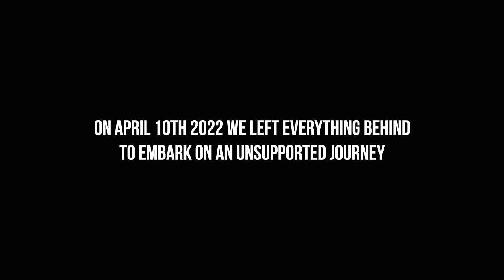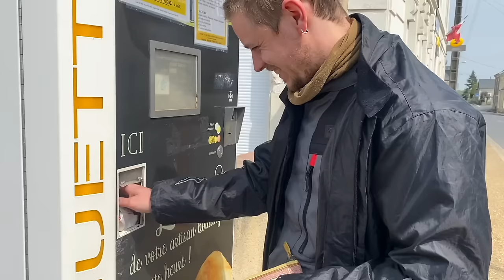Motorcycling EUROPE (England, France & Spain)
Follow our journey as we attempt to set a Guinness World Record to become the Youngest Pair to Circumnavigate the Globe by Motorcycle! In this episode we begin our journey, starting from the Ace Cafe in London and riding through England, France & Spain.

🙌 ABOUT US 🙌
We are Lavi and Ollie 🌞 We like to go on motorcycle adventures 🏍🌎

LAVI
Trousers: Macna Ladies Equator Textile Jacket (Link unavailable)

Marc Travels
Onherbike
2Up and Overloaded
TAKE ME EVERYWHERE
Itchy Boots
Off She Goes
Charley Sinewan
Mototrek
ARiemann1
Freddie Dobbs
Usernamekate
RichyVida
LNR Moto
TheMissendenFlyer
Teapot One
Brake Magazine